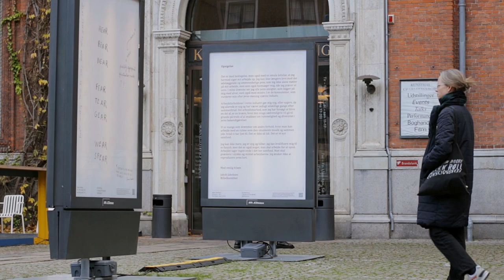Jakob Jakobsen: Poet Slash Artist, Kunsthal Charlottenborg Biennale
Poet Slash Artist: Jakob Jakobsen
Kunsthal Charlottenborg Biennale
15 Nov - 31 Dec 2021

The artist Jakob Jakobsen introduces his work 'Opsigelse' which is a part of the exhibition Poet Slash Artist.

Curated by Hans Ulrich Obrist and Lemn Sissay, Poet Slash Artist constitutes an exploration of poets working with visual art and visual artists working with poetry. Poet Slash Artist was originally shown and produced by Manchester International Festival and HOME in July 2021. The Danish version is supplemented with new works by Danish artists.

The participating artists are: Etel Adnan, Adonis, Jay Bernard, Anne Boyer, Julien Creuzet, Imtiaz Dharker, Jimmie Durham, Jeannette Ehlers, Inua Ellams, Ibrahim El-Salahi, Tracey Emin, Renee Gladman, Vivienne Griffin, Lubaina Himid, Sky Hopinka, Isaiah Hull, Jakob Jakobsen, Cassie Augusta Jørgensen, Miriam Kongstad, Tarek Lakhrissi, Lebogang Mashifane, Friederike Mayröcker, Hesselholdt & Mejlvang, Jota Mombaça, Precious Okoyomon, Heather Phillipson, Lea Porsager, Lea Guldditte Hestelund & Olga Ravn, Tabita Rezaire, Tiffany Sia, Amalie Smith, Cecilia Vicuña, Xu Bing, Gozo Yoshimasu.

The Kunsthal Charlottenborg Biennale is produced in collaboration with AFA JCDecaux and is shown on AFA JCDecaux’s outdoor advertising panels nationwide.

The Kunsthal Charlottenborg Biennale is supported by the Obel Family Foundation, the Augustinus Foundation and the Danish Arts Foundation.